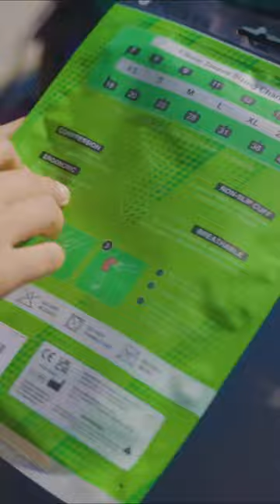Relieve Elbow Joint Pain | aZengear Elbow Support Brace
Experience relief from elbow joint pain with the aZengear Elbow Support Brace. This remarkable brace is designed to alleviate discomfort, reduce swelling, and provide stability to your elbow joint. Whether you're dealing with tendonitis, arthritis, or recovering from an injury, the aZengear Elbow Support Brace is here to help you.